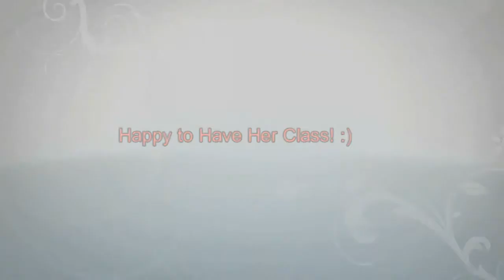My Favorite Teacher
Good teacher, happy class!